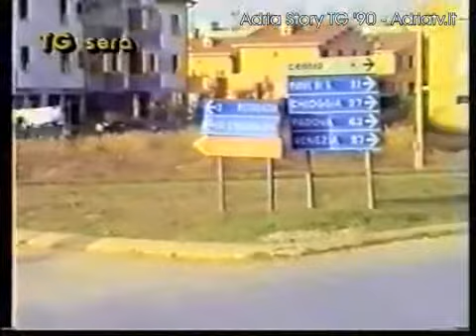adria story anni 90 004